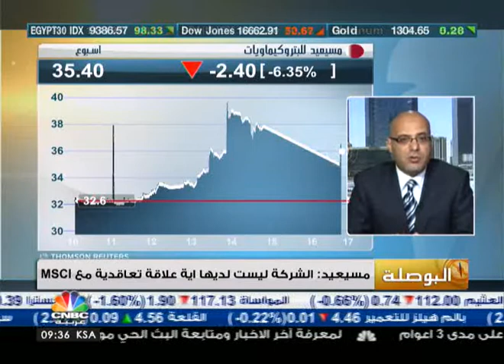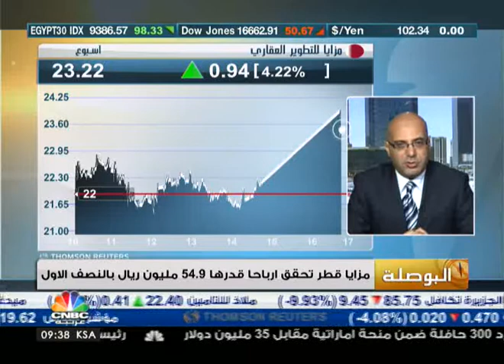هل سيستحوذ "مسيعيد للبتروكيمات" على تحركات بورصة قطر ؟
أوضح المحلل المالي وليد العادلي أن الأخبار التي أحاطت بسهم شركة مسيعيد للبتروكيماويات من إعلان MSCI ضم السهم لمؤشرها للأسواق الناشئة، ثم تراجعها عن القرار بعد أقل من 24 ساعة كان أثره واضحاً بشدة على أداء السهم.

وأضاف أن أداء سهم "مسيعيد للبتروكيماويات" خلال الفترة الماضية ومنذ إدراجه في بورصة قطر كان "لا بأس به"، متوقعاً أن يشهد السهم عمليات بيع قوية خلال جلسة اليوم.

وأشار في سياق متصل إلى أن سهم شركة "مزايا" وبعد تحقيقها لأرباح جيدة جداً خلال الربع الثاني من 2014 سيشهد عمليات تداول سريعة خلال  جلسة اليوم قد تطغى على الأخبار السلبية وتدعم السوق القطرية.